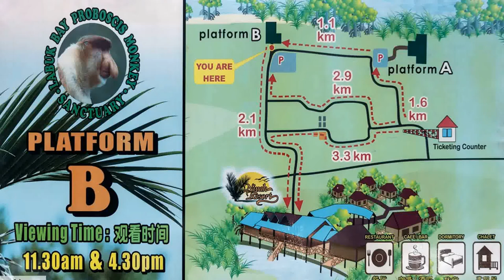Носачі (Proboscis monkey), мавпи-ендеміки в парку Лабук Бей, штат Сабах, Малайзія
Носачі, мавпи-ендеміки Борнео. Місце зйомки - природний парк Лабук Бей, штат Сабах, Малайзія.